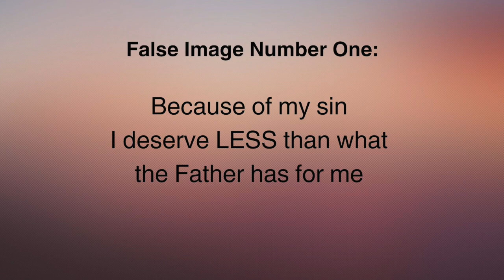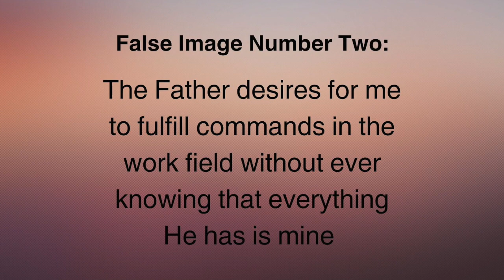The Prodigal Family (Letting go of your false images of God the Father)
Daniel Prior shares the familiar Bible story of the prodigal son with an emphasis on the goodness of the Father.